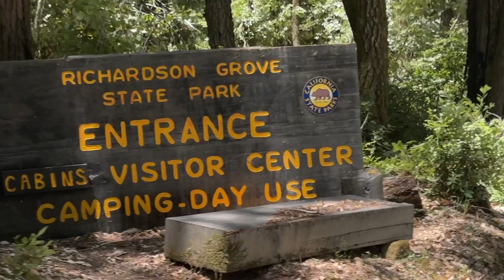2024 Richardson Grove Camping - June 30, 2024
Summer 2024 camping trip to Richardson Grove and the South Fork of the Eel River just before July 4th Holiday